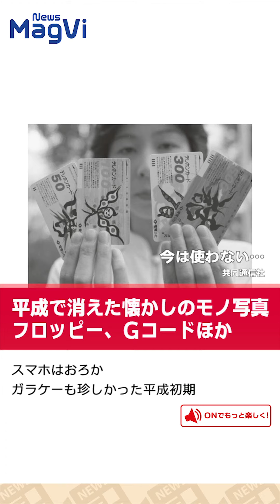宇賀アナに続いて竹内アナも？テレ朝で“連鎖退社”心配の声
アナウンサー：成田沙耶加

宇賀なつみアナの退社が発表されたテレビ朝日で、“連鎖退社”を心配する声が上がっているようです。
テレ朝関係者によると「竹内由恵アナにも退社説が囁かれている。
すでに退社して留学中の宇佐美佑果アナと親しく、彼女が帰国するたび女子会をしては熱心に話し込んでるようです」とのこと。
昨年１０月には一般男性との熱愛が報じられており「寿退社もあるのか？」と心配する声も出ているそうです。